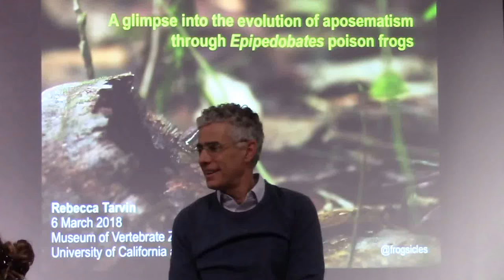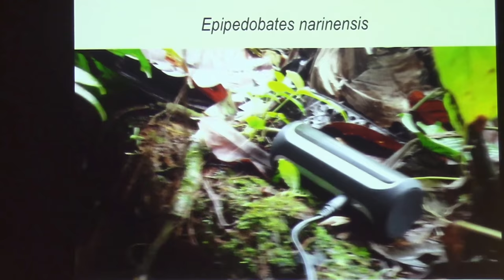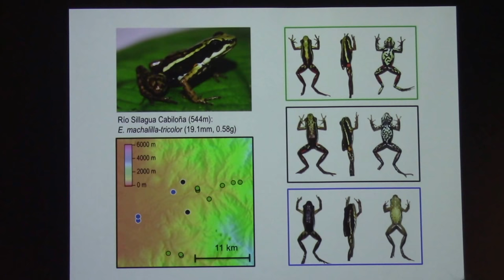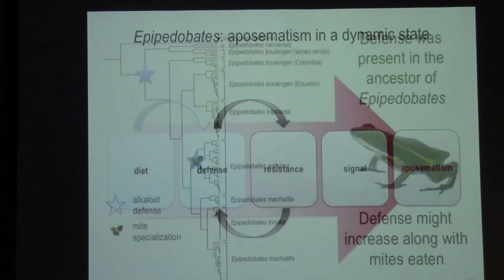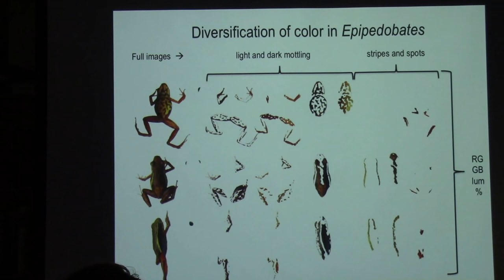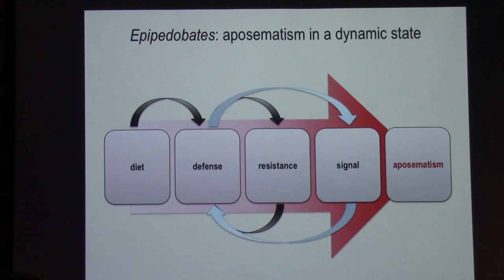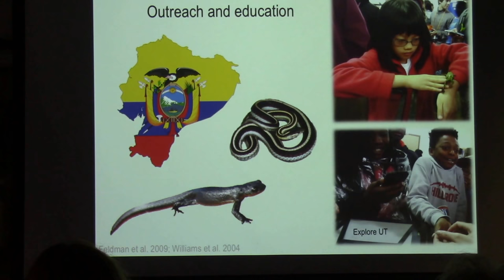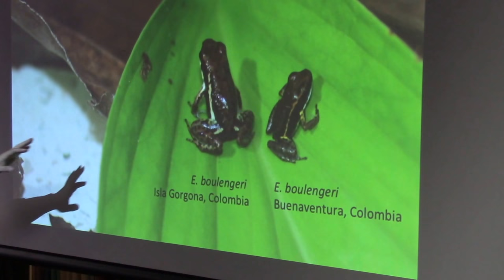Rebecca Tarvin -- 03-06-18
“A glimpse into the evolution of aposematism through Epipedobates poison frogs”
Postdoctoral Fellow
University of Texas, Austin